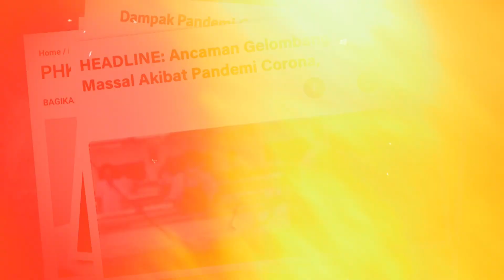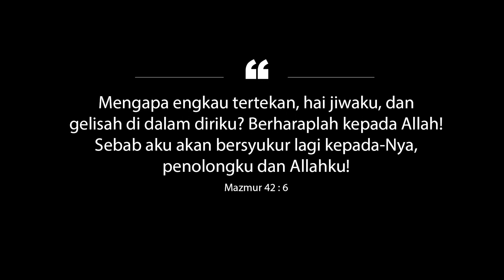HIStory - Cerita Tentang Tuhan (Handayani)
Terkena PHK itulah yang harus dialami oleh Handayani, meskipun ia sudah bekerja dengan baik. Marah dan kecewa saat itu yang ia rasakan.

“Pertolongan Tuhan tidak pernah terlambat dan saya belajar untuk melakukan yang terbaik bagi kemuliaan Tuhan dimanapun saya berada”

(HISTORY “Cerita Tentang Tuhan” Handayani - Jemaat MCC Slipi. Minggu 7 Juni 2020